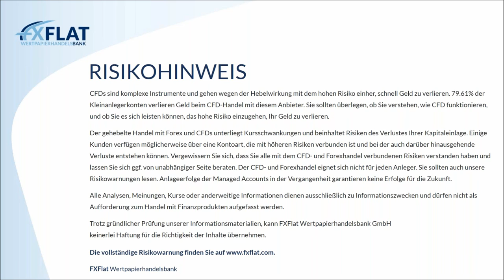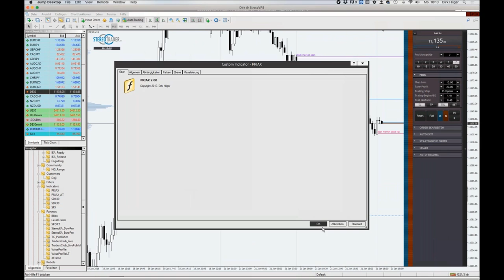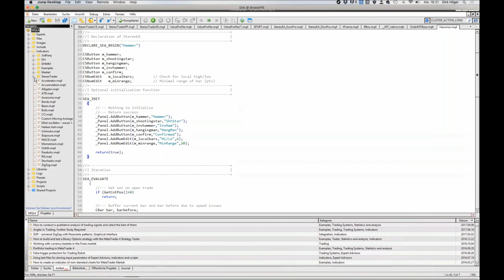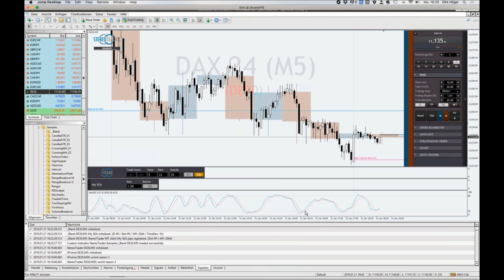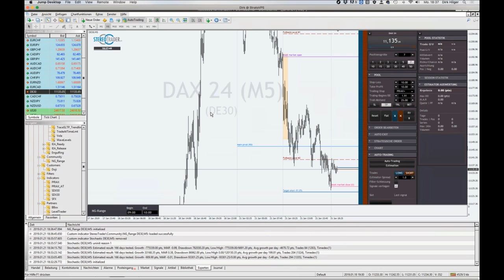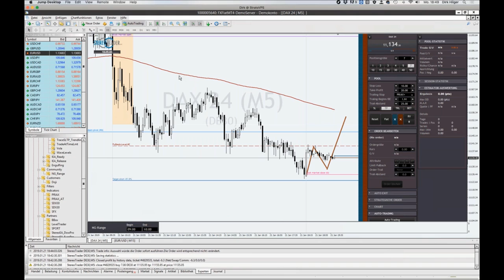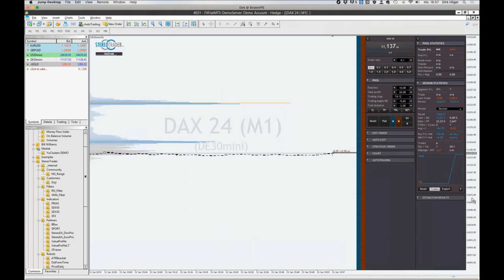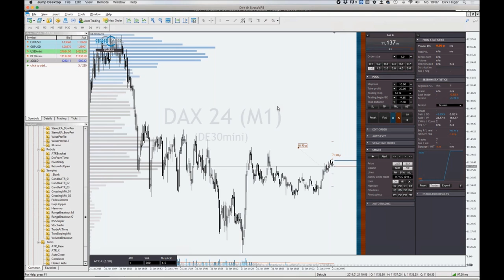StereoTrader Helpdesk bei FXFlat - Fragen & Antworten am 21.01.2019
Helpdesk Aufzeichnung vom 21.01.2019 mit StereoTrader -Entwickler Dirk Hilger bei FXFlat. Themen sind u.a. die Automation, PRIAX+ und die neue Version, welche vor wenigen Tagen erschien. StereoTrader ist die Erweiterung für den Metatrader 4 und 5 und kostenlos bei FXFlat verfügbar.

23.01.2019 | 18:00 Uhr | Carsten Berger - Index-Analyse nach der PerlenTauchen-Methode
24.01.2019 | 07:45 Uhr | Thorsten Helbig (forexPro-Systeme) - Livetrading bei FXFlat
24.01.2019 | 18:00 Uhr | Eichhorn Coaching - Grundlagen des Optionshandels Teil 2/3
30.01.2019 | 09:00 Uhr | Jens Klatt - Morning Meeting und Livetrading der Markteröffnung
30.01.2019 | 18:00 Uhr | EA-Labor - Handelssysteme ohne Programmierung entwickeln
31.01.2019 | 18:00 Uhr | AgenaTrader - MarktAnalysen nach LocationPoint-Trading
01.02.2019 | 14:15 Uhr | StereoTrader - NFP Livetrading bei FXFlat
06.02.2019 | 18:00 Uhr | Optionsmärkte im Überblick – Chancen und Risiken für Stillhalter
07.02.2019 | 07:45 Uhr | Thorsten Helbig (forexPro-Systeme) - Livetrading bei FXFlat
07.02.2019 | 18:00 Uhr | Eichhorn Coaching - Grundlagen des Optionshandels Teil 3/3
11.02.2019 | 18:00 Uhr | Mario Lüddemann - Der große Marktausblick
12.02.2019 | 08:45 Uhr | StereoTrader - Livetrading zur Börseneröffnung am Morgen
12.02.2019 | 18:00 Uhr | André Stagge - Marktausblick mit Trading- und Investmentideen vom Portfoliomanager
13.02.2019 | 09:00 Uhr | Jens Klatt - Morning Meeting und Livetrading der Markteröffnung
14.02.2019 | 18:00 Uhr | AgenaTrader - FAQs
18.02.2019 | 18:00 Uhr | StereoTrader Helpdesk - Fragen & Antworten
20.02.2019 | 18:00 Uhr | Carsten Berger - Index-Analyse nach der PerlenTauchen-Methode
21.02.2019 | 07:45 Uhr | Thorsten Helbig (forexPro-Systeme) - Livetrading bei FXFlat
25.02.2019 | 18:00 Uhr | Algo-Camp - Der Weg zum automatisiertem Börsenhandel
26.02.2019 | 08:45 Uhr | StereoTrader - Livetrading zur Börseneröffnung am Morgen
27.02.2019 | 09:00 Uhr | Jens Klatt - Morning Meeting und Livetrading der Markteröffnung
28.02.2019 | 18:00 Uhr | AgenaTrader - MarktAnalysen nach LocationPoint-Trading
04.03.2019 | 18:00 Uhr | Mario Lüddemann - Der große Marktausblick
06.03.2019 | 18:00 Uhr | Optionsmärkte im Überblick – Chancen und Risiken für Stillhalter
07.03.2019 | 07:45 Uhr | Thorsten Helbig (forexPro-Systeme) - Livetrading bei FXFlat
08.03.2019 | 14:15 Uhr | StereoTrader - NFP Livetrading bei FXFlat
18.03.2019 | 18:00 Uhr | StereoTrader Helpdesk - Fragen & Antworten